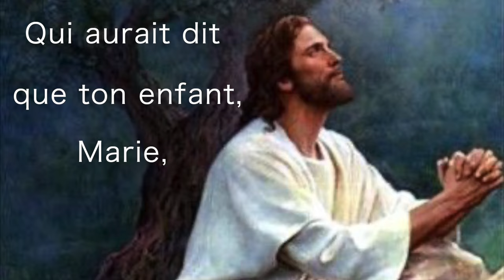QUI AURAIT DIT? (avec TEXTE) Robert Lebel 2024, Les Éditions Pontbriand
Pour entrer dans le Triduum pascal cette année, j’ai pensé vous proposer
ce moment de méditation autour d’un chant et de quelques images.
« Qui aurait dit » est un peu ma relecture du Stabat Mater
et de moments d’Évangile où se révèle l’intimité de Jésus et de Marie sa mère.
Leurs bonheurs comme leurs douleurs éveillent en moi
un sentiment de tendresse et de profond respect.

QUI AURAIT DIT
Inspiré du Stabat Mater traditionnel

Stabat Mater Dolorosa
Stabat Mater Dolorosa
Juxta Crucem lacrimosa
Dum pendebat Filius

1. Qui aurait dit que ton petit
Serait vendu par un ami?
Qui aurait dit qu'un olivier
Resterait seul à le veiller?

2. Qui aurait dit que ton enfant, Marie,
Serait jugé comme un brigand?
Qui aurait dit que des gens bien, Marie,
Oseraient s'en laver les mains?

Stabat Mater Dolorosa
Près de la croix du Christ
Son cœur de mère est toujours là
Près de nos croix d'aujourd'hui.

3. Qui aurait dit que ton garçon
Serait tourné en dérision?
Qui aurait dit que des bourreaux
Flagelleraient ainsi son dos?

4. Qui aurait dit que ton Jésus
Serait montré sanglant et nu?
Qui aurait dit que des soldats
Le conduiraient jusqu'à la croix?

Le mensuel Magnificat offrait ces jours-ci des textes particulièrement riches et inspirants,
l’un de Lacordaire et l’autre du cardinal De Bérulle. En voici des extraits:

« Suivez-le pas à pas.
Tantôt vous le verrez dans une crèche
et tantôt sur une croix…
Vous le verrez naissant, se développant.
Vous le verrez souffrant et agissant.
Vous le verrez vivant et mourant.
Vous le verrez en la terre et au ciel. »
(P. De Bérulle)

Oui, « Il y a un homme (…) qui, tout disparu qu’il est,
se voit pourtant suivi par cette foule
dans tous les lieux de son pèlerinage,
sur les genoux de sa mère,
au bord des lacs,
au haut des montagnes,
dans les sentiers des vallées,
sous l’ombre des oliviers,
dans le secret des déserts.

Il y a un homme mort et enseveli,
dont on épie le sommeil et le réveil,
dont chaque mot qu’il dit vibre encore
et produit plus que l’amour,
il produit des vertus qui fructifient dans l’amour!»
 (H-D. Lacordaire)

Stabat Mater traditionnel
(quelques extraits)

Debout, la mère douloureuse
Serrait la croix du Christ, la malheureuse,
Où son pauvre enfant pendait.

Et dans son âme gémissante,
Inconsolable, défaillante
Un glaive aigu s’enfonçait.

Ah qu’elle est triste et désolée
La mère entre toutes comblée
Il était le Premier-né!

Qui pourrait retenir ses pleurs
À voir la Mère du Seigneur
Endurer un tel calvaire?

Elle voit son petit garçon
Qui meurt dans un grand abandon
Et remet son âme à son Père.

SOURCE BIBLIQUE   Jean 19, 25-27

Or, près de la croix de Jésus se tenaient sa mère et la sœur de sa mère,
Marie, femme de Cléophas, et Marie Madeleine.

Jésus, voyant sa mère, et près d’elle le disciple qu’il aimait,
dit à sa mère : « Femme, voici ton fils. »
Puis il dit au disciple : « Voici ta mère. »
Et à partir de cette heure-là, le disciple la prit chez lui.